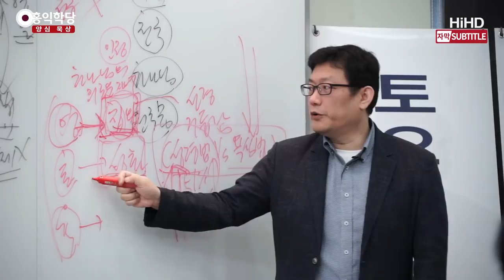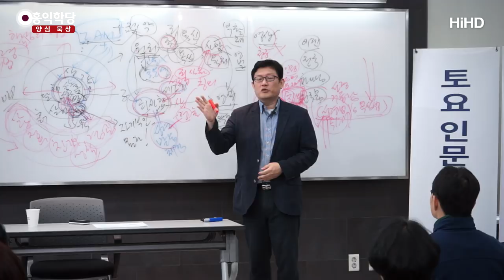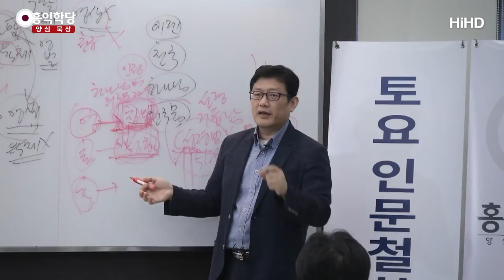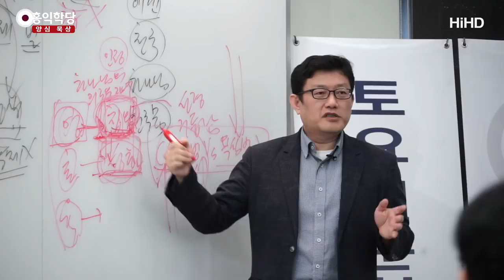[3분 묵상] 영생의 조건1(칭의,성화,영화) _홍익학당.윤홍식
(180414 토요강의) 성령 안에 있을 때는 성령의 힘을 받지만,
육신을 돌아보는 순간 내가 또다시 무력해져요.
육신에 끌려가고 있어요. 이게 사도 바울도 처했던 상황이에요.
그래서 계속해서 성령을 자각하려고 노력하고,
성령과 함께 살아가려고 항상 기도하고, 항상 감사하고,
성령이 끊어지지 않게 하려고 노력하는
모든 행위들이 다 성화의 노력입니다.

이 성화의 노력이 없으면, '칭의(稱義)'도 사실은 무너집니다.
한 번의 칭의로 여러분이 영원히 구원을 받는 게 아니에요.
바로 무너져요. 칭의, "나는 이제 구원받았으니까 됐어,
나는 이제 마음대로 살래." 하면,
그게 이미 마귀의 종으로 들어선 거예요.
"내 마음대로 살래!"는 무조건 마귀입니다.
"하나님 뜻대로 살래."라고 얘기하는 사람이 없죠, 교회에서.
"나 이제 구원받았고, 세례받았으니까,
나 이제 내 마음대로 살래." 무슨 얘기일까요? 말이 아닌 얘기죠?

"나 이제 하나님을 잠깐 만났으니, 이제 마귀의 자녀로 돌아갈래."
이런 소리밖에 안 돼요. 이런 얘기가 뭐가 위험한지
얘기를 안 해 주시더라고요, 엄청 위험한 발상인데.
포기하신 거예요, 천국을.
자, 천국은 그냥 오는 게 아닙니다.
자, 예수님과 사도들의 말을 종합해서 드리는 거예요.
칭의 이후에 많은 성화가 필요하고,
성화를 통해서 칭의가 굳건해져요.
확고하게 성령이 끊어지지 않는 경지까지 갑니다.

이 얘기는 뭐냐 하면, 성령이 내 혼에서 강력하게,
이제 지지 않는 태양으로 존재할 때가 와요.
그런데 그 이후에 성화를 안 해도 되나요? 아니에요.
그 뒤에 더 본격적으로 성화가 시작돼요.
사도 바울이 말한 성화는 칭의를 이룬 이후의 그 성화입니다.
내 안에 영적 태양이 떠 있어도 육체의 유혹은 만만치 않아요.
그래서 사도 바울이 이렇게 얘기하죠, 『로마서』에서.
"내 안에 분명하게 성령의 법을 좋아하는 마음이 확고하게 있다.
하지만 그만큼 확고하게 육신의 법을 좋아하는 마음이 있다."
자, 이게 칭의를 이룬 사람 이후에 또 성화가 필요한 이유입니다.

성령, 이 얘기가 뭔지 아세요?
자, 이 단계를 설명해 드려 볼게요.
칭의가 완성된 단계라고 치죠.
완벽한 완성은 결국 구원받아야 되겠지만,
1차적으로 '칭의'라고 하는 성령이
우리 안에서 나타나서 사라지지 않는 경지,
그게 먼저 일어납니다. 성령이 내 안에서 소멸하지 않아요.
그런데 사도 바울이 그다음에 뭐라고 하냐 하면,
『데살로니카 전서』에서 "성령의 불이 꺼지지 않게 한 다음에
분별력을 가지고, 선이 무엇인지 악이 무엇인지 따져서
양심 성찰하라."라는 말을 해요.
"선은 반드시 하고, 악은 하지 마라." 이 노력이 성화예요.
이게 성화예요. 성화를 정확히 풀어 주신 거예요.
칭의가 된 다음에 성화에 전념하라는 거예요.

왜 그러냐? 내 안에 성령이 늘 있어도요.
자, 이 얘기는 이제 영과 육이
대등한 싸움을 해 볼 만한 조건이 된 것뿐이에요, 칭의는.
이제 영이 안 사려져요, 여러분 내면에서 성령이.
그런데 육신은 사라졌나요? 아니요. 육신도 여전히 생생해요.
그래서 이 둘 간에 본격적인 전쟁이 시작되는 것은 칭의 이후입니다.
그전의 여러분은 본격적인 전쟁이라고 할 수 없어요.
성령이 잘 안 보이거든요.
우군이 가끔씩 나타났다가 사라지는데,
본격적인 전쟁이라 할 수는 없죠.
이 전쟁 상황이 파악된 것뿐이지요.
가끔 밀고 나가 볼 힘이 그 생긴 거지요.

지금 이건, 칭의가 됐다는 얘기는 "이제 전면전,
진짜 전쟁을 한번 해 볼 만하다." 이게 성화의 시작입니다, 사실은.
성화는 그전부터 있었지만, 본격적인 성화는
칭의가 어느 정도 완성된 이후의 성화는 본격적인 성화입니다.
이제 늘 깨어 있어요. 늘 성령과 함께 있는데,
그만큼 육신의 법이 강력해요.
육신의 법을 따르려는 마음이, 욕심이 강력해요.
그래서 양심과 욕심이 그 뒤로 본격적으로 붙습니다.